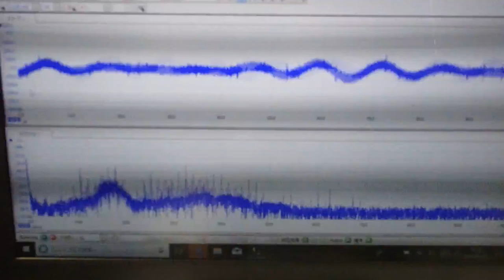オリジナル超音波プローブの「発振・制御」技術 ultrasonic-labo